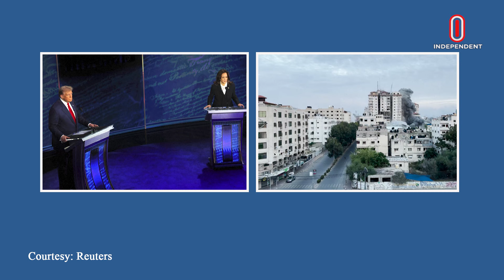প্রেসিডেন্সিয়াল ডিবেট: প্রথম প্রশ্ন অর্থনীতি নিয়ে | Independent TV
কমলা হ্যারিস ও ডোনাল্ড ট্রাম্পের সরাসরি বিতর্ক শুরু হয়েছে। স্থানীয় সময় মঙ্গলবার রাত ৯টায় (বাংলাদেশ সময় বুধবার সকাল ৭টায়) বিতর্ক শুরু হয়। করমর্দনের মাধ্যমে এ বিতর্ক শুরু হলেও। প্রথম প্রশ্ন শুরু হয় অর্থনীতি নিয়ে। এই বিতর্কের অন্যতম বিষয় হতে পারে অর্থনীতি বিশেষ কর মূল্যস্ফীতি।